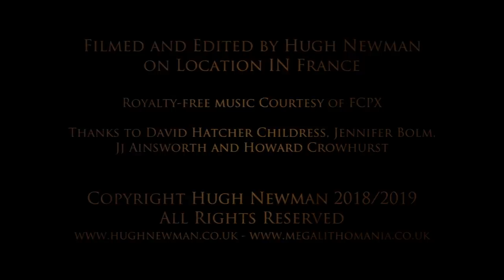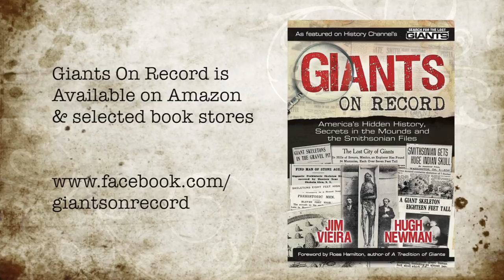Mont St-Michel | Ancient Alignments and Giant Lore in Normandy, France | Megalithomania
Remember to 'Subscribe' to Megalithomania and click the 'bell' icon to get updates Hugh Newman visits Mont Saint-Michel in France and briefly discusses its placement on the great Apollo-Michael Ley Line that goes through Europe as well as the giant folklore associating it with King Arthur. However the main part of the video is aerial footage of this incredible sacred site.